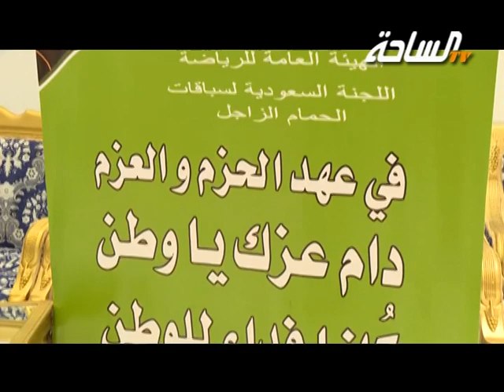حفل الهيئة العامة للرياضة اللجنة السعودية لسباقات الحمام الزاجل